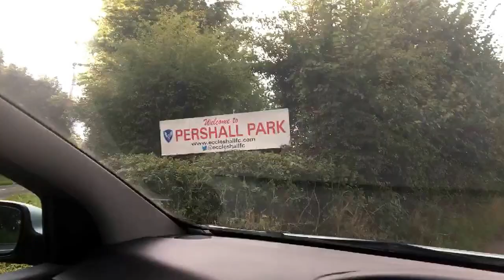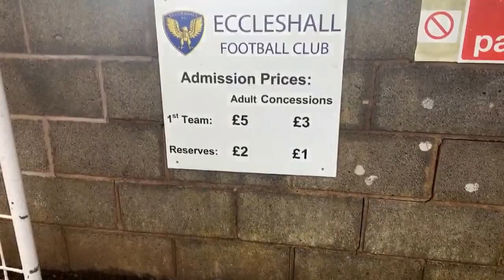Eccleshall FC vs Cheadle Town. Ground name Pershall Park. Date 09/08/2017. Rating 8/10